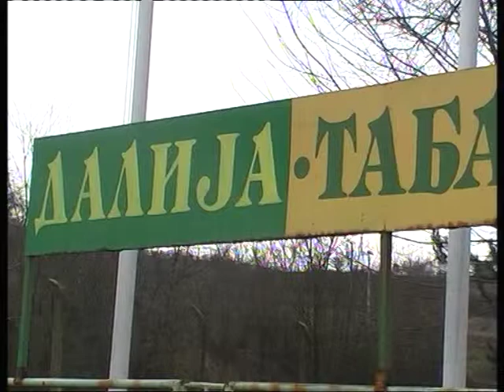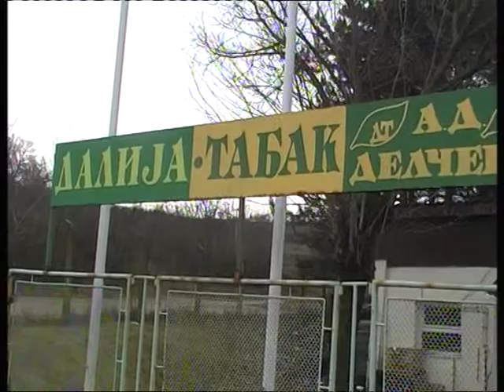D1 Televizija VESTI 21.10.2011 - Zapocnaa podgotovkite za otkup na tutun.mpg